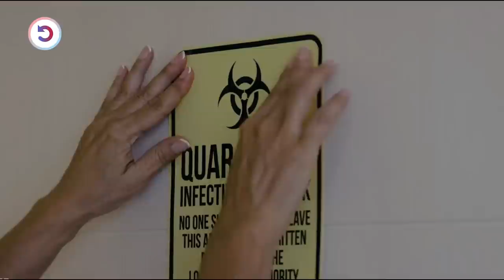Zombies Are Coming Out From The Ocean & Attacking This Beach City !!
A tropical island is turning to chaos when a tsunami exhumed hordes of the undead from the ocean floor and deposited them ashore.